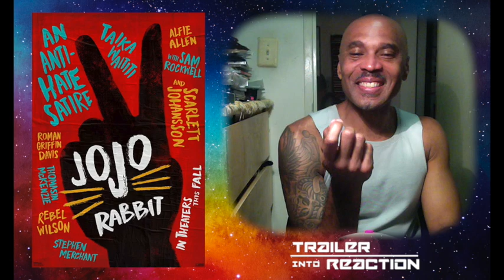Trailer Into REaction: Jo Jo Rabbit (2019) | Official Teaser Trailer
Taiki Waititi is back with Jo Jo Rabbit, a movie that shows why Marvel chose him to direct 2017's Thor: Ragnarok because Jo Jo Rabbit appears to have a lot of heart coupled with humor.  And Hitler.  Let's not forget Hitler.